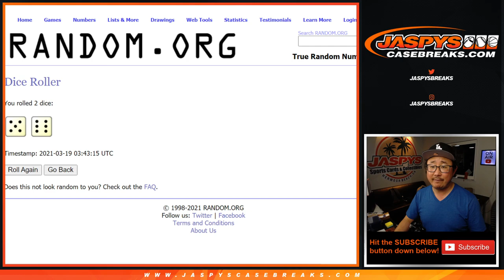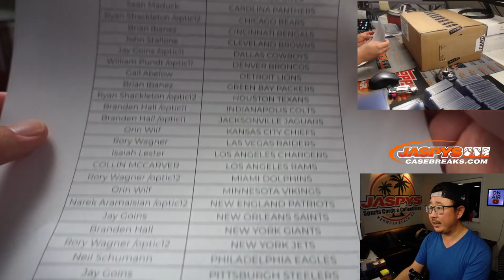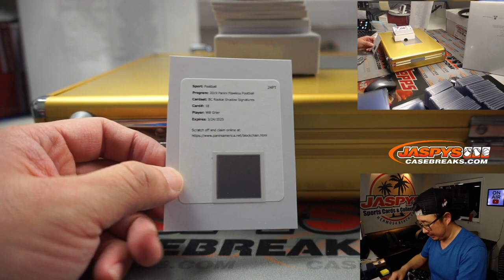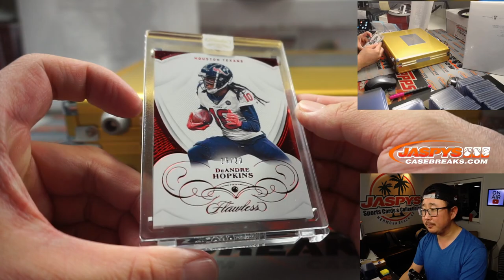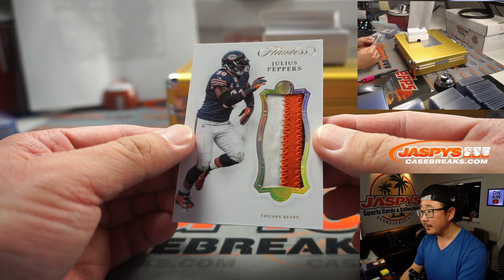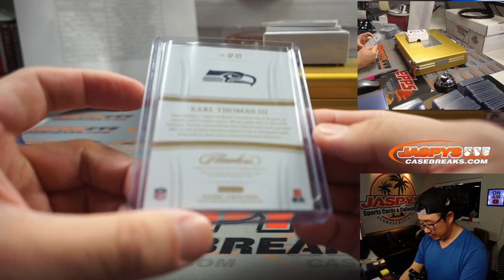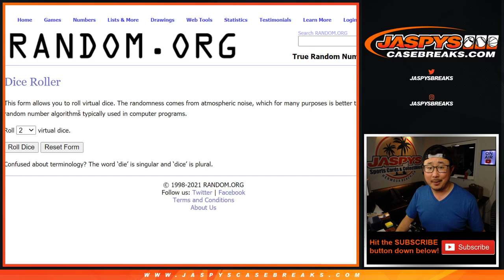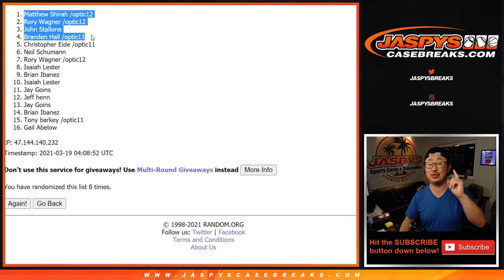Th, 03.18.21 // 2Box RT #3 // 2019 Panini Flawless Football (NFL)